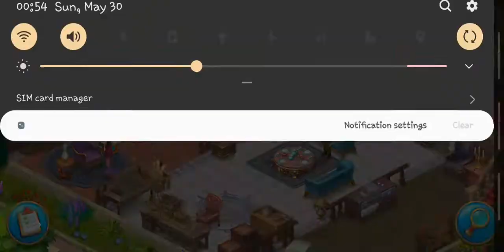Manor Matters - Fireplace - Find the items behind the cloud (Hard Level)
🍒 Manor Matters is one of my favorite mobile games. This is a game that easily addictive. It helps me train concentrate and memory.

🏖 Hope you like the way I play. It may or may not work for you.

📱 By Ori